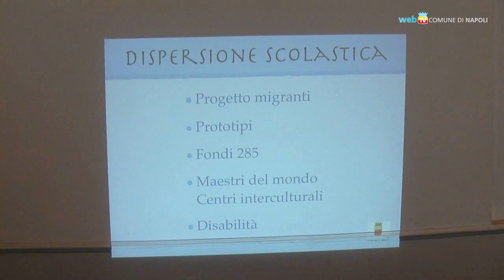Il Comune incontra le scuole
Prima dell'avvio del nuovo anno scolastico, l'assessora all'istruzione Annamaria Palmieri ha    incontrato i presidi delle scuole cittadine per fare il punto sui progetti già avviati e gli interventi da realizzare.